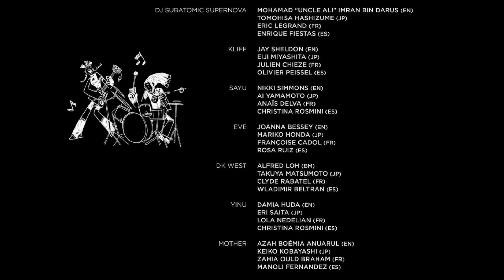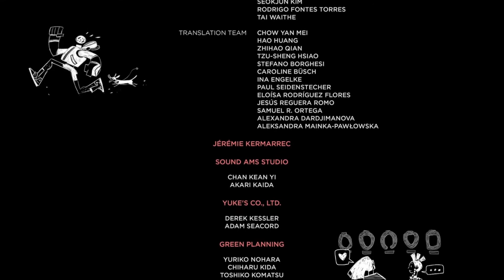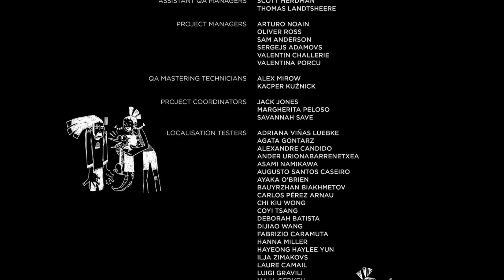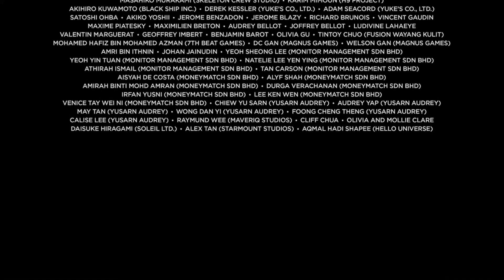No Straight Roads Final Stage - Walkthrough Part 6 (Kul Fyra, No Straight Roads)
[ENG/FIL] Stream

About Me:
Hey my name is "Areza" or “GrinCat Gaming” I LOVE uploading videos of me and my friends. Streamer and Youtuber for Fun XD